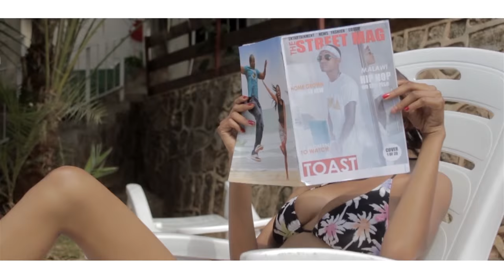Gold Chain_Street Fame (HQD)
Video for the hit song Gold Chain.Directed by Ron Cz,produced at Red Ink Media.
Audio produced by Hyprofile Music.

Bio:
Street Fame is a Hiphop group that hosts two artists namely T1(@T1Beats) and Toast(@Inkid_toast),22 and 21 years old respectively.These two started working as a Team in 2011 and managed to work on their first mixtape called "Verbal Magic" in 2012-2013 and an EP called ‘Beyond Dreams’ in January 2015.Currently working with producer Kortyz of Hyprofile Music.